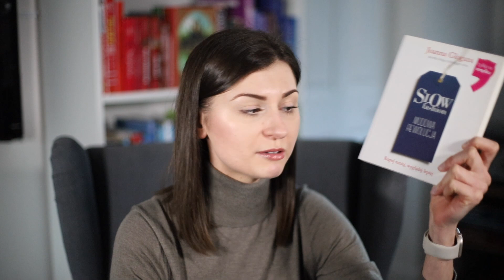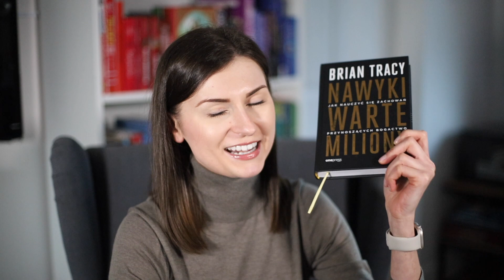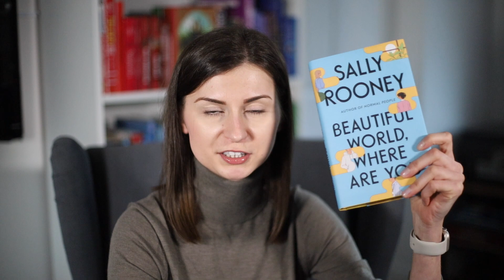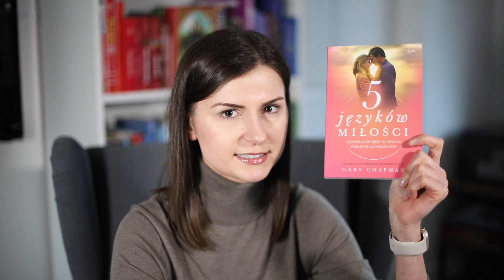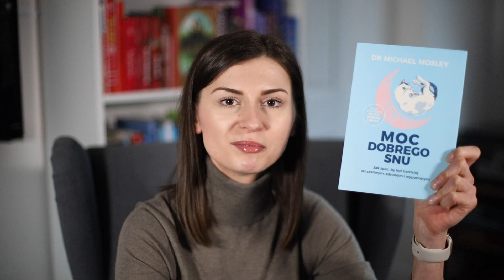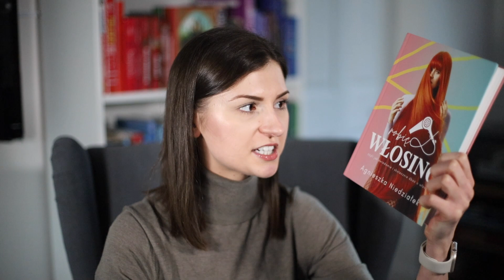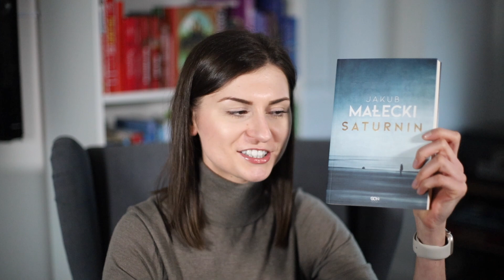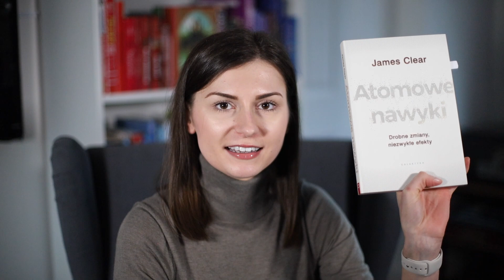12 KSIĄŻEK NA 2022 ROK || TBR NA 2022 ROK || BYLE DO PIĄTKU 01/2022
HEJKA! Zapraszam Was na drugi odcinek naszego wspólnego tygodnia. Dzisiaj pochylimy się nad tematem książek i opowiem Wam o tym co chciałabym przeczytać w 2022 roku. Miłego oglądania!

12 książek na 2022 rok:
1. Forden Sara Gay „Dom Gucci”
2. Joanna Glogaza „Wychodząc z mody”
3. Brian Tracy „Nawyki warte miliony”
4. Ola Budzyńska „Jak zostać panią swojego czasu”
5. Joanna Glogaza „Slow fashion”
6. Jakub Małecki “Saturnin”
7. Agnieszka Niedziałek „Robię włosing”
8. Sally Rooney „Beautiful world, where are you”
9. Michał Szafrański “Finansowy Ninja”
10. Kateryna Atamanova “Facefitness”
11. Gary Chapman “5 języków miłości”
12. Michael Mosley “Moc dobrego snu”
Extra:
- James Clear „Atomowe nawyki”
- Katarzyna Tusk „Elementarz stylu”